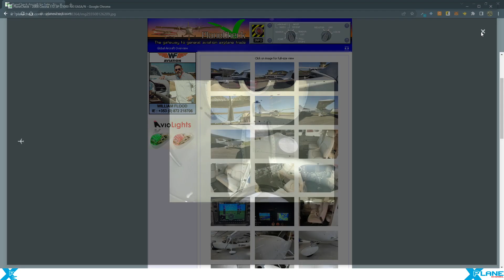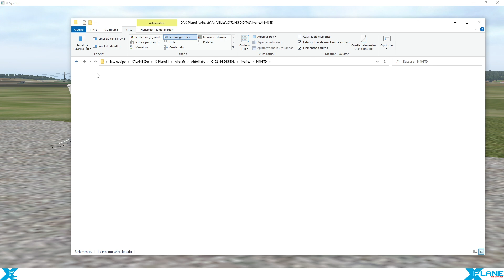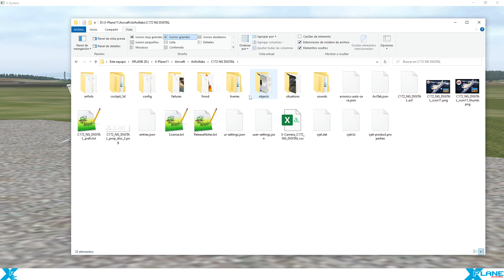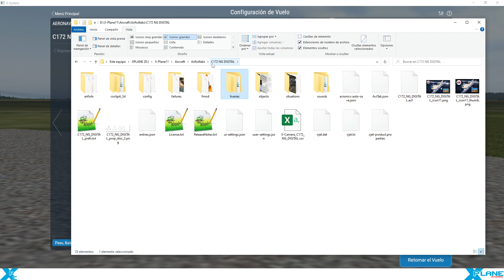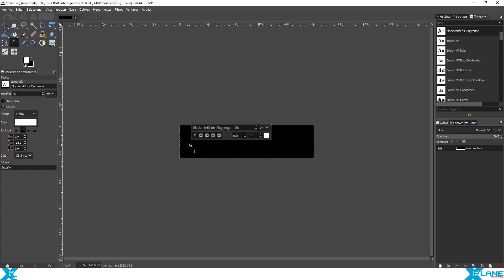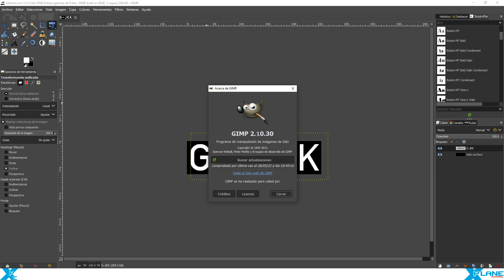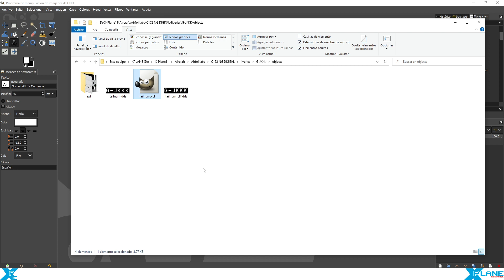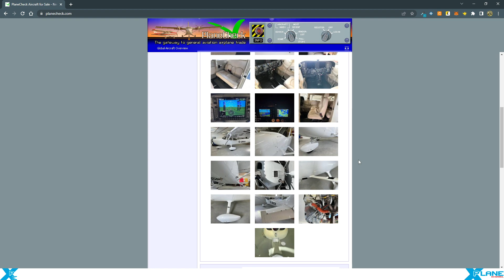X-Plane Español | Mi 172 | Repintado C172 NG Airfoillabs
En este vídeo os muestro como repintar la C172 NG de Airfoillabs en X-Plane 11.

BITCOIN: 1HFFS2jrAUQvW3ZBWKmHfRqvrn69vz7EdJ
ETHEREUM: 0x848E17Bcfd6905079EEBd8309c62b57ceF242031
LITECOIN: LU39aja2BnyqaTTy12WSNAJMTBPNQfjjeV
WAVES: 3PJVuNy3tMZPtSSikFSV4n1R6xLnWAqz7SA